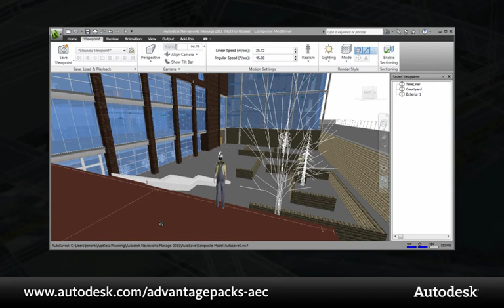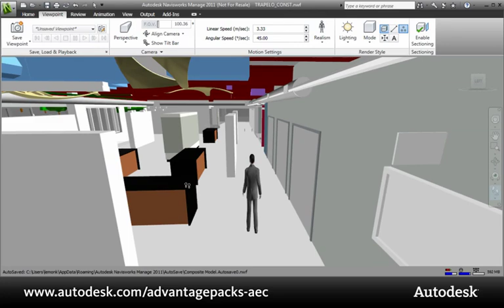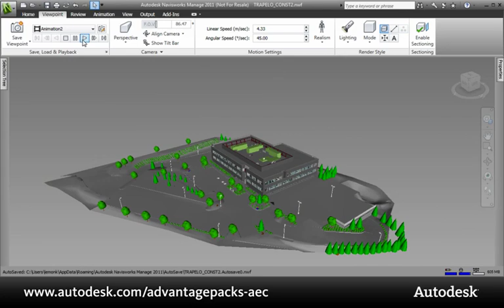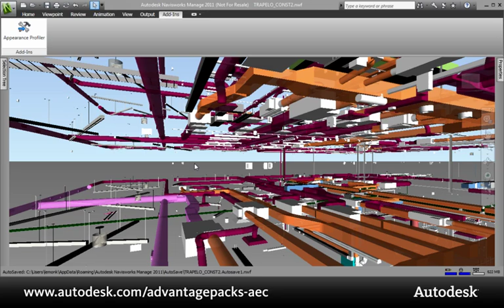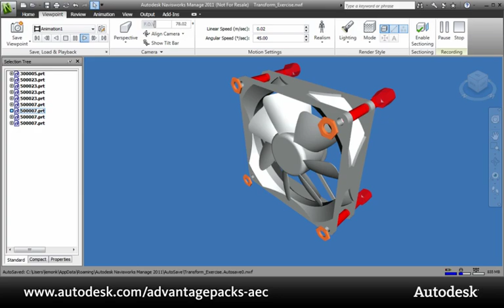Subscription Advantage Pack Demo: Navisworks 2011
The Autodesk® Subscription Advantage Pack for Autodesk® Navisworks® 2011 software extends the capabilities of Autodesk® Navisworks® Manage 2011 and Autodesk® Navisworks® Simulate 2011 software. New avatars, appearance profiler add-in, and interoperability with the most current file formats help to improve communication and integration across project teams. or learn more...
(more info)
Key features include:
• New avatars—Select from an extended range of third-person avatars to better explore project models and communicate stakeholder perspectives.
• Appearance profiler add-in—Override the appearance of multiple/all objects within the model based on user-defined classifications. Color-code property information to differentiate system types and visually identify status.
• Existing applications and formats—Keep workflows current with support for Primavera P6 v7, Google™ SketchUp™ v7, and Autodesk® Inventor® products.
• New format¬—Improve object quality and access to property information through direct file support with PTC's Pro/ENGINEER® parametric file format.